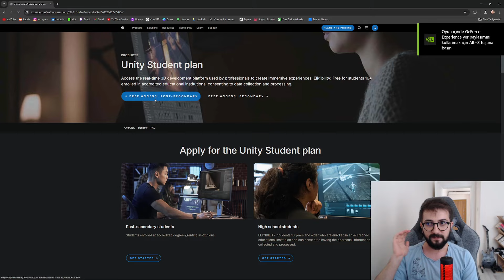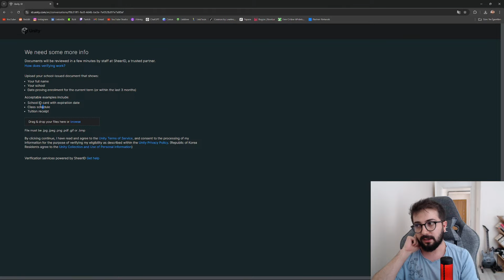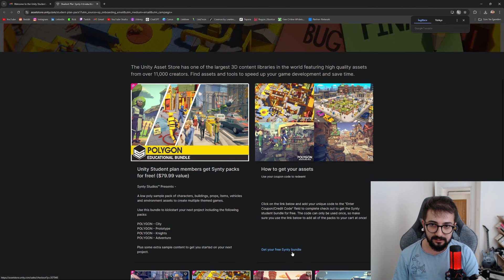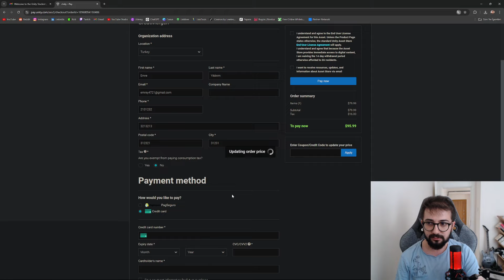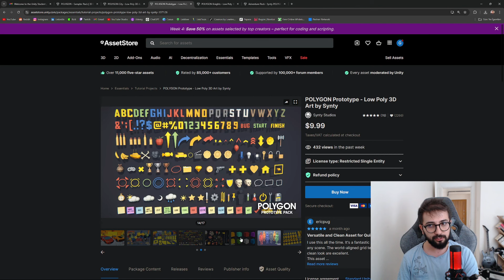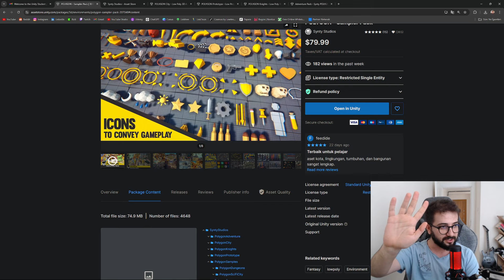ÖĞRENCİYSEN BU FIRSATI KAÇIRMA! BEDAVA 4 ASSET PAKETİ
Öğrenci mailin varsa ücretsiz şekilde bu 4 asset paketine sahip olabilirsiniz.

Leartes bünyesinde çıkışını yapmış Sıfırdan Unreal Engine 5 Blueprint kursumu satın almayı unutmayın!!!

Steam oyunumuz whistlist etmeyi unutmayın!